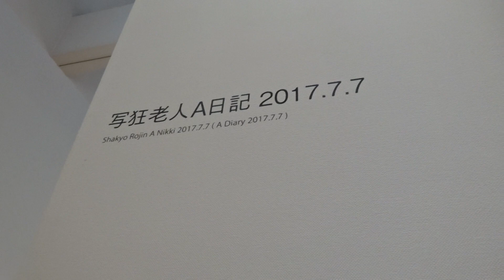ARAKI Nobuyoshi 荒木経惟 "Photo-Crazy A" 写狂老人Ａ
ARAKI Nobuyoshi 荒木経惟 "Photo-Crazy A" 写狂老人Ａ 2017/7/2 Opening @ Tokyo Opera City Art Gallery, showing KUSAMA Yayoi 草間彌生 a.o.

Shakyo Rojin A Nikki 2017.7.7 (A Diary 2017.7.7)
These are the latest additions to Araki’s Nikki (Diary) series he has worked on throughout his career. All the photographs on display, which number nearly 700, are marked with the date July 7, 2017―the anniversary of Araki’s wedding to his now-deceased wife Yoko. The photos document everyday scenes, without arbitrary elements, and are displayed in the order in which they were taken. They bring to mind vividly the themes of the flow of time that lends colour to our lives, and the glimpses of life and death found within our daily existence.

check also:
世界で一番の日本美術家 天才荒木経惟！(1)
World's No.1 Japanese Artist 'Genius' Nobuyoshi Araki! (1)

私 (亜 真里男) と草間彌生、長い芸術の旅、アンプラグド
I (Mario A) and KUSAMA Yayoi, a long artistic journey, unplugged